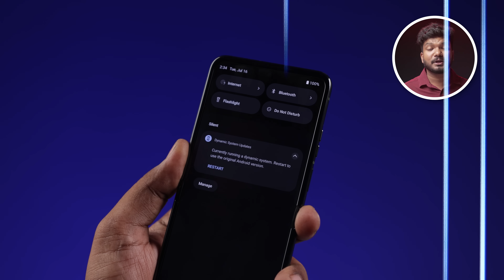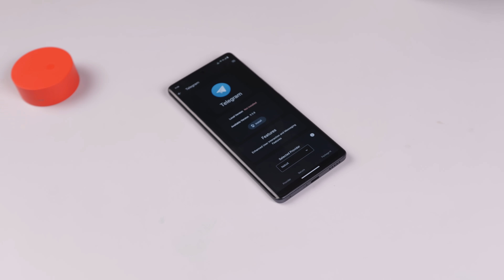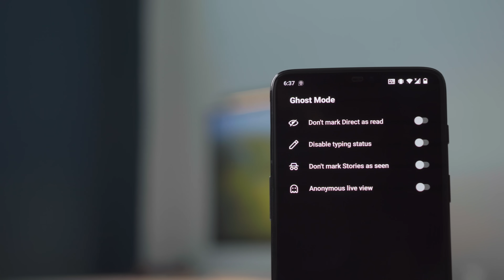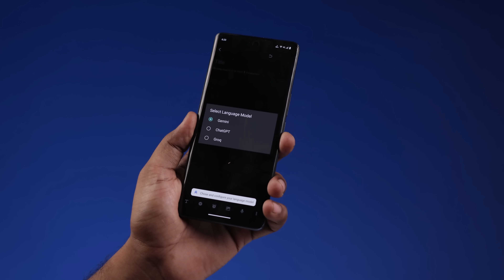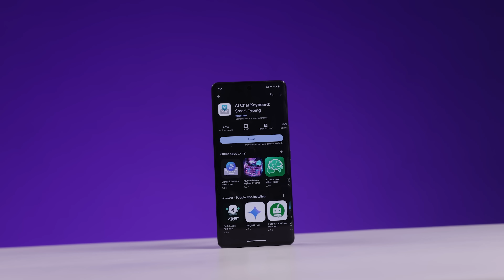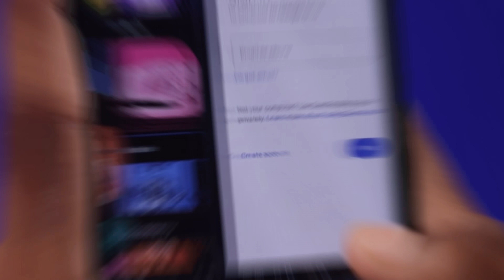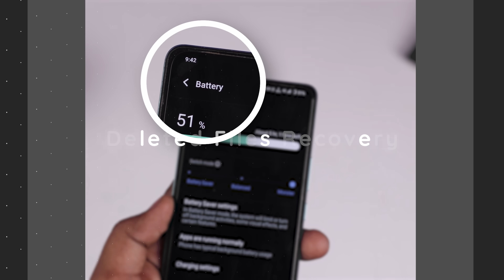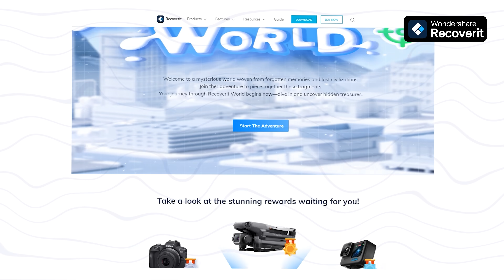8 Best Open-Source New Hidden Android Apps and Secret Hacks 😈 Only for Power Users to Blow Your Mind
Try the Best Data Recovery Tool to Recover All Your Lost Files

Welcome back to another brand new episode, where I'll show you 8 new top best open source Android Apps and secret Hacks that'll make you a power user.

Using these Cool New Apps and Tricks You'll be able to do things like :

- Update Any Device to Latest Android 15, Officially.
- Get All the Official Open-source Android Mods in one click.
- Integrate any AI (i.e. ChatGPT, Gemini etc ) into your default Android Keyboard.
- Control Your phone without even touching it.
- Increase overall performance of your Android Device.
- Customize your Android like a pro.
- Make Your Android look Unique with Dynamic Cool Wallpapers.
- Super charge Any Keyboard app with AI Integration.

And a lot more other amazing Features that'll literately Blow Your Mind.

Watch the complete video to Find out all these Amazing open source apps and Secret Tricks.

Downloads -

(You can Grab a Free API Key as Google is giving free Gemini API Key)